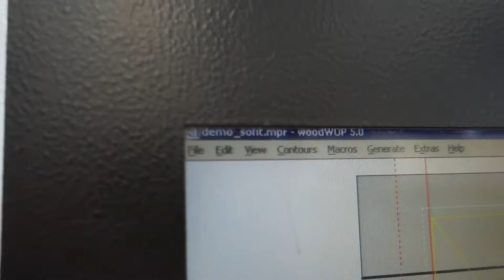MAH03210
Video Weeke Venture 5 Test Run in Sofit part 1